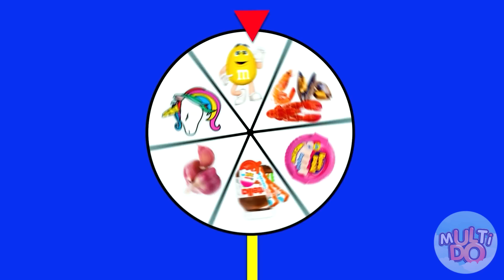Provocare De Decorat Torturi #7 Multi DO Challenge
De asemenea, scrie în comentarii, care ar trebui să fie tortul tău ideal?